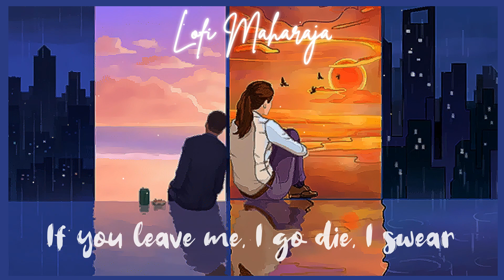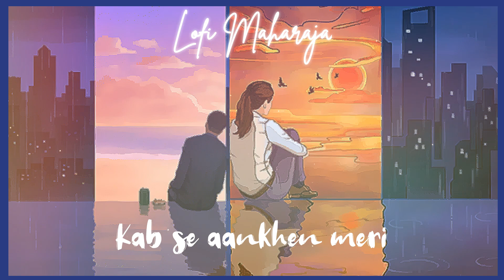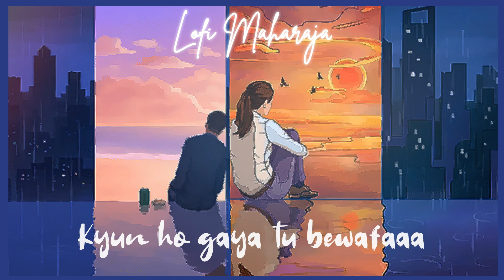Tere Bin x Love Nwantiti (LoFi Mashup By @Knockwell) | Lyrical | Atif Aslam | Ckay | LoFi Maharaja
Presenting you the lofi mix of track "Tere Bin x Love Nwantiti".
Produced By - @Knockwell
VIdeo By - Rahat

Original Credits:-
Singer: Atif Aslam
Music Director: Mithoon
Lyricist: Sayeed Quadri
Edit & Gfx : Nadeem Akhtar (Paperboyz Studioz)

Song - Love Nwantiti
Artist - Ckay
📌Trap Maharaja Socials:-
NOTE :
Reupload/Misuse of the following video in any condition is not permitted.